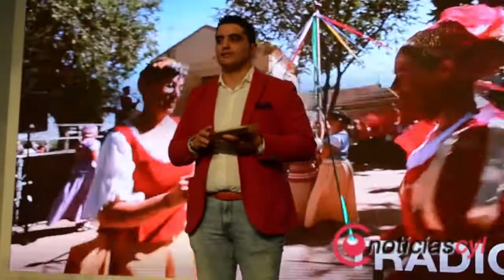Cata de turrones con vino de Xokoreto